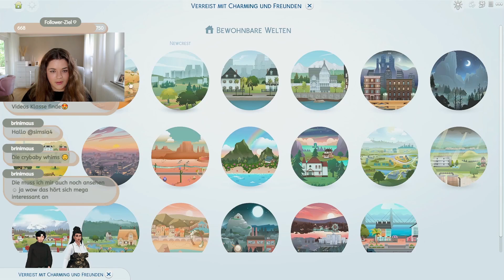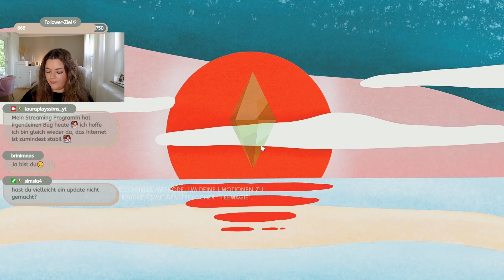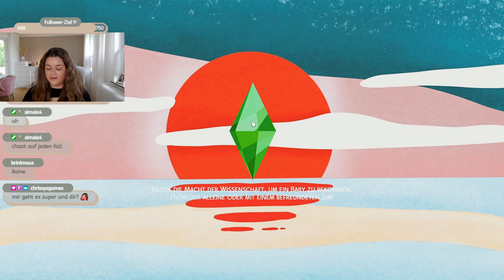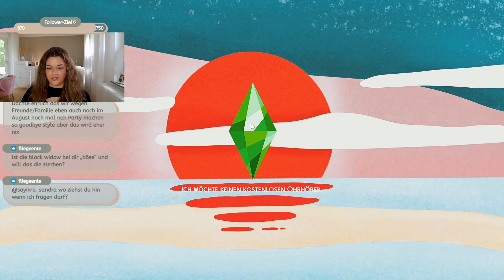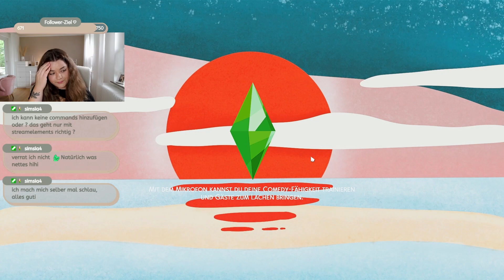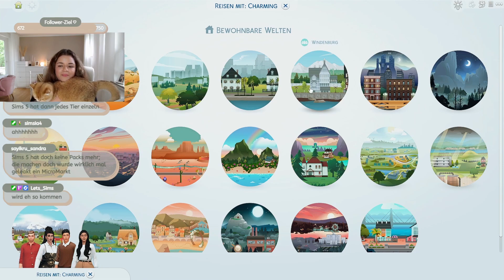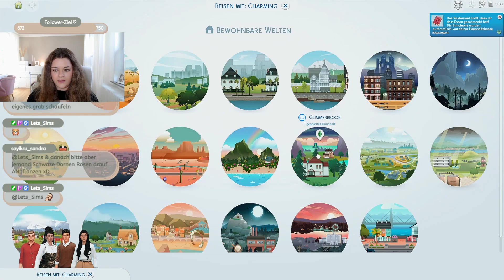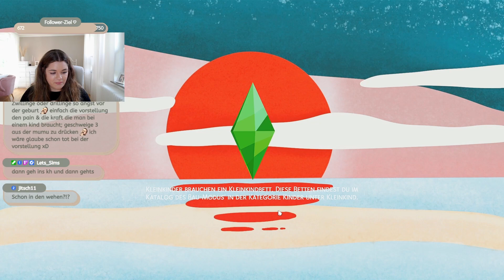🔴 Was wird Adam dazu sagen? 😰 | Die Sims 4 Black Widow Challenge #13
Hallo zusammen,
bei diesem Video handelt es sich um eine Stream Aufzeichung der Black Widow Challenge. Falls ihr die Challenge live mitverfolgen möchtet, schaut auf meinem Twitch Kanal vorbei! 💖

Übersicht über alle Mods, die ich in meinem Sims 4 Spiel habe